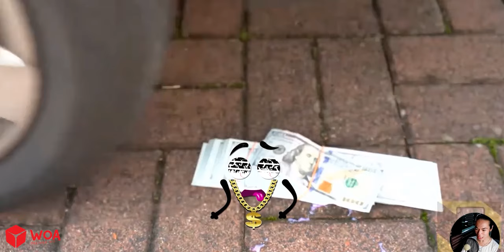Aplastando Cosas Crujientes y Suaves! Thanos, Pato con Pollo VS Rueda de Coche | Doodles en Español